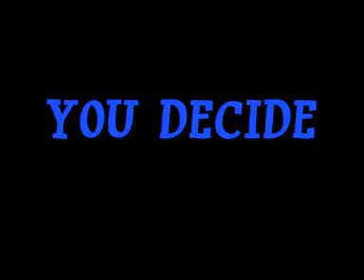Plies & Ross - NEW T.V SHOW OUT SOON - CLIP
another hoodkid production
being funny
a new program of plies and rickross coming out soon just wait guyz